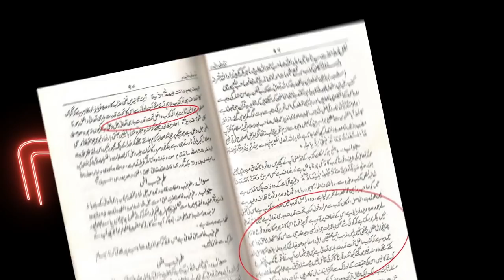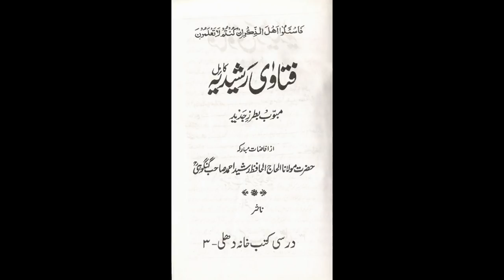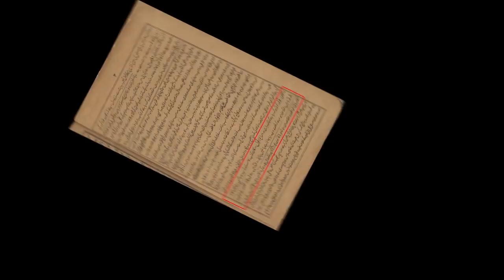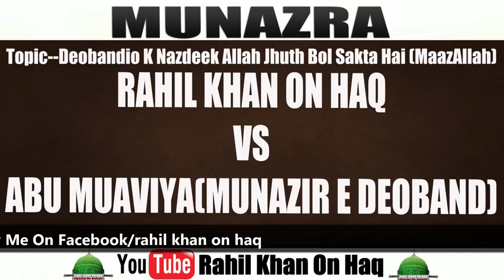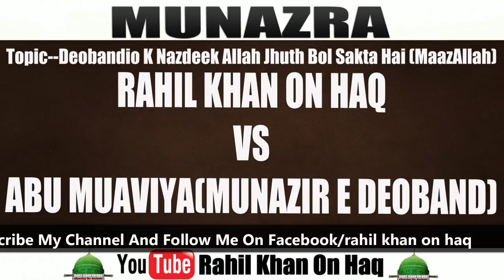DEOBANDI KA KHUDA JHUTH BOL SAKTA HAI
DEOBANDI  OR WAHABI EK MAA K DO YATEEM HAIZI PILLE